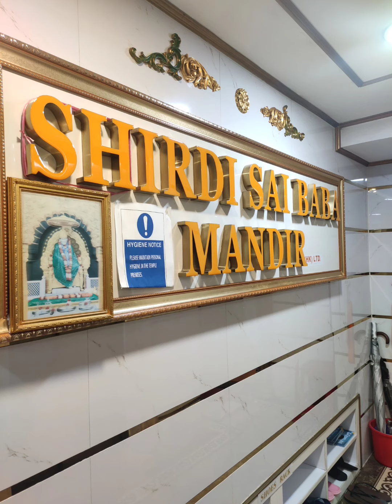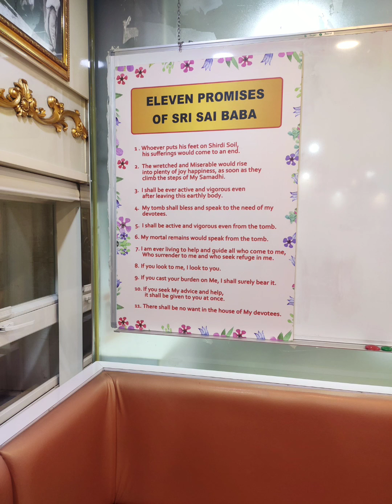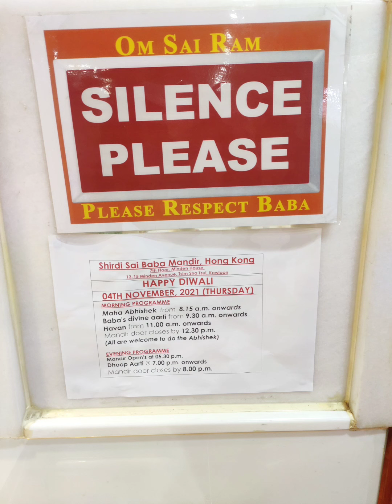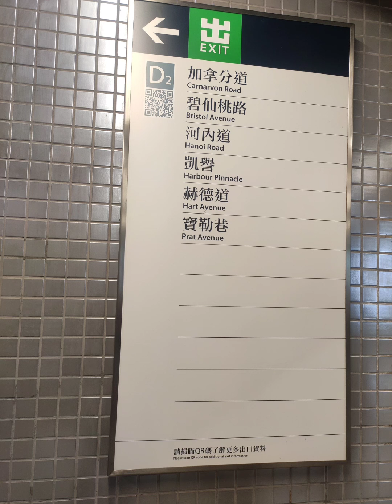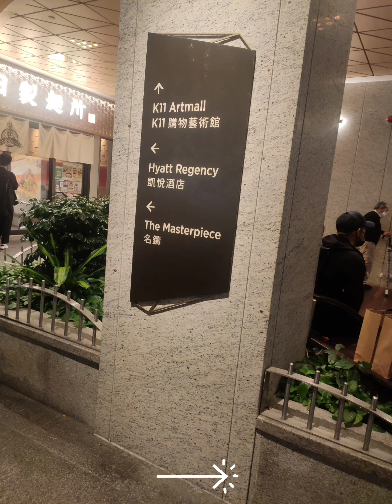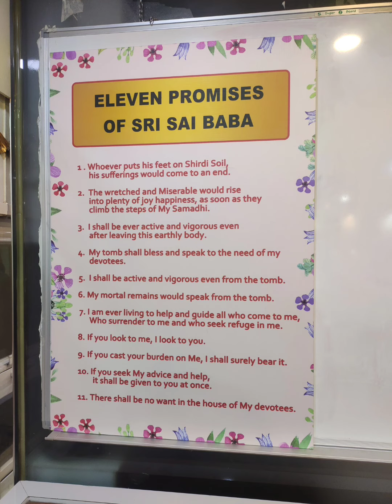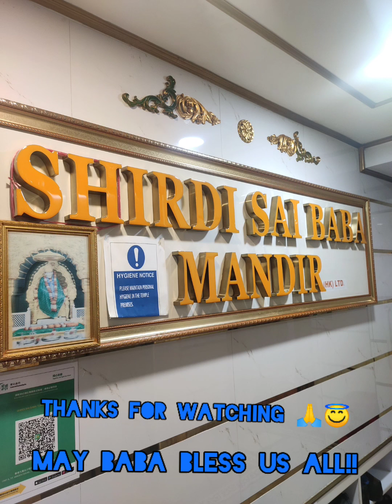Shirdi Sai Baba Temple-Minden Avenue,Tsim Tsa Tsui |hongkong |Travel | Around The Globe